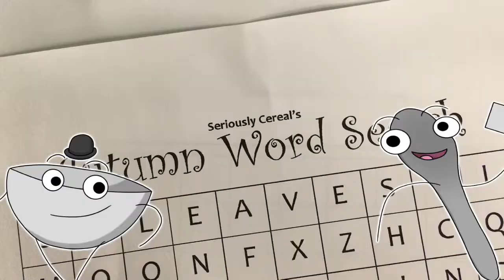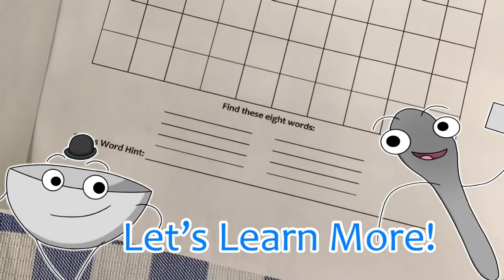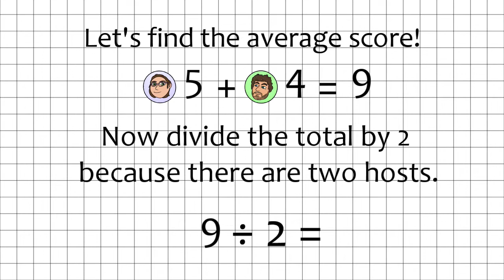Frute Brute Review | Seriously Cereal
General Mills' Halloween cereals were some of the first cereals we reviewed on the show, but until now we haven't had a chance to try two particular flavors... until now! General Mills has brought back Frute Brute, and we're going to learn if it's worth the long wait!